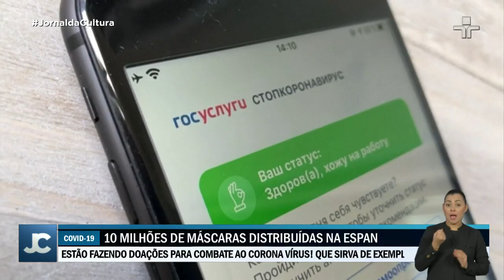Covid-19: No mundo, são cerca de 1,9 milhão de pacientes infectados e 118 mil mortos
Jão são cerca de 1,9 milhão de pacientes infectados e mais de 118 mil mortos pela Covid-19 no mundo. A Espanha começou a aliviar as medidas de contenção nesta segunda-feira (13), enquanto a Rússia utiliza um aplicativo de celular para controlar a saída de casa de seus cidadãos.